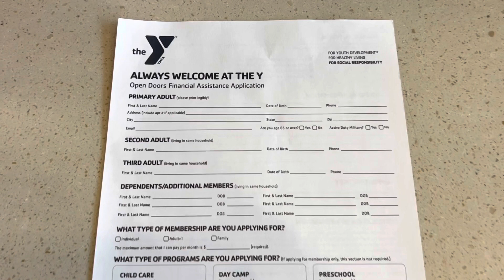Time for Membership Monday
It’s time for Membership Monday here at our Y. Today, a look at a huge event coming up very soon and how are you can help support our mission. Take a look.